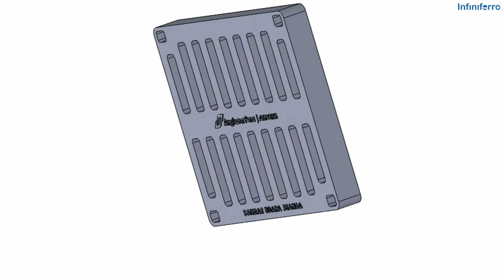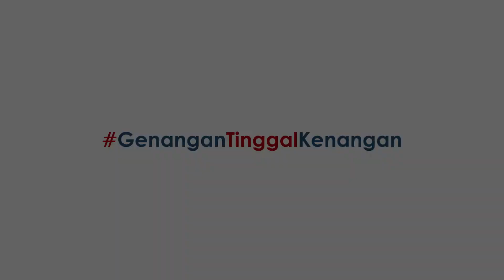APAKAH AMAN MELEWATI GRILL DAN GRATING YANG ADA DI JALANAN?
Grill Cast iron ataupun Gratig yang biasa kita temui di jalanan sebaiknya di hindari atau kita bisa melintasinya? Jika bisa dilewati apkah aman?
Nah kita membahasnya di video ini. Tonton videonya dan beri tanggapanmu ya!

Batur, Tegalrejo, Ceper, Klaten